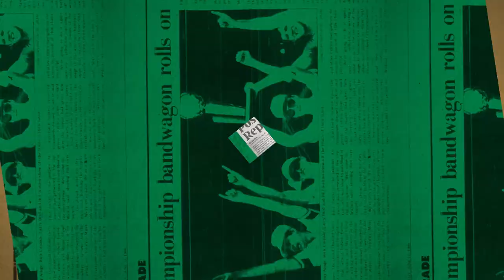3/28 Putnam Postgame Report: An Undermanned Battle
Despite being shorthanded against the Raptors, the Celtics were proud of the way they battled while nearly pulling off a win on the second night of a back-to-back.